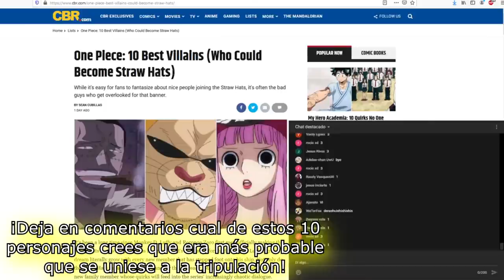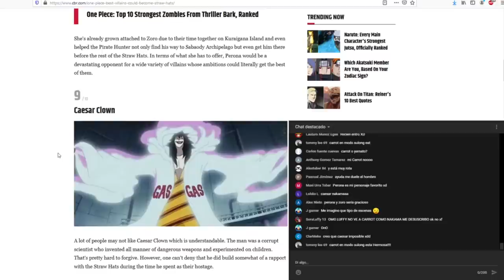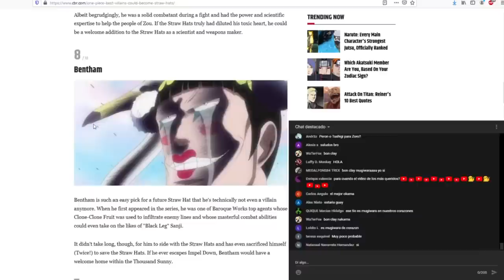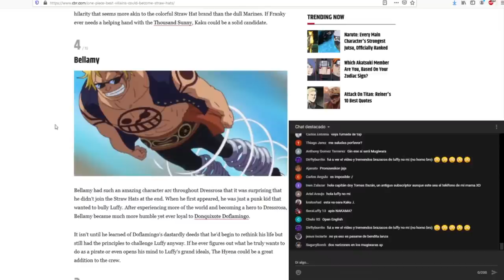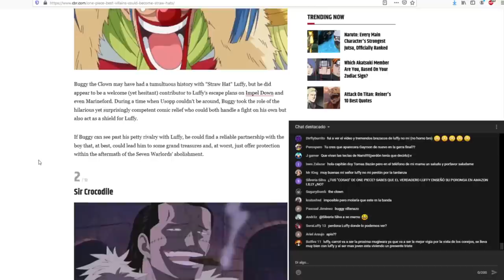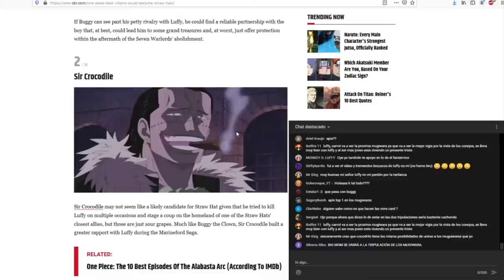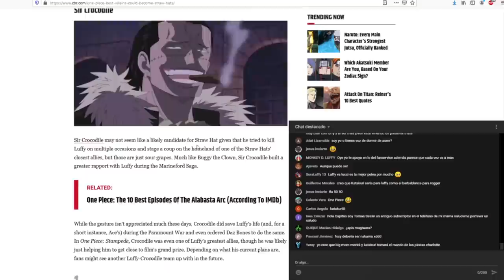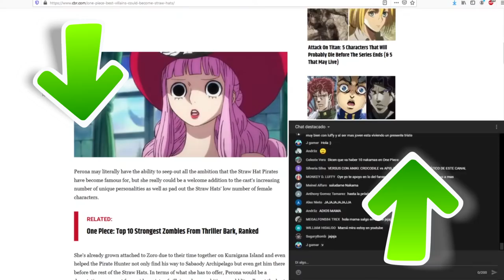😯 ¡10 VILLANOS que PODRÍAN ser MUGIWARAS , o que PUDIERON SERLO! 😯 (Reacción)